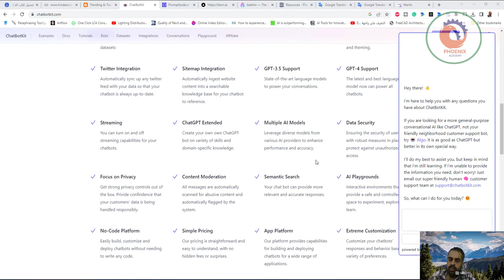قم بتمكين روبوت المحادثة الخاص بك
❤️ روابط التواصل
✅ انستجرام